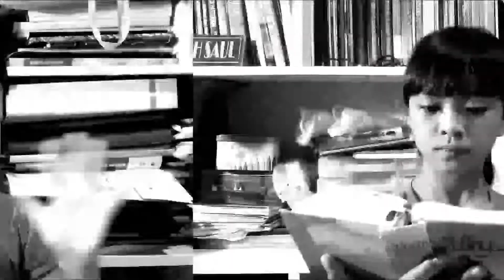GPSDI AO TRANSFORMER 21-02-2022